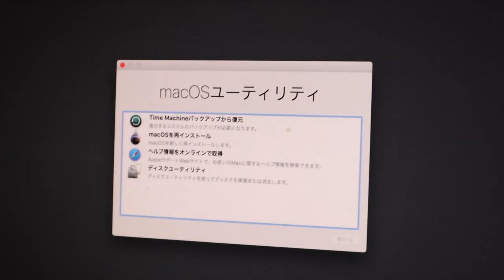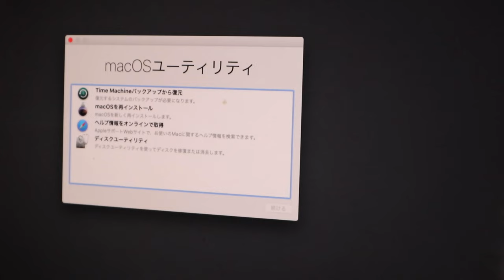朝からポンちゃんが甘えるけどmaoiママのPCトラブル【Jean & Pont 3596】2024/08/1 保護猫ジャンけんポン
ポンちゃんの甘える姿はとても可愛くて朝のひと時を和ませます。
が、先日パパのMACのソフトの不調に続いてmaoiママのMAC本体までもが壊れてしまいました。
ハードの問題なのかOSなどの不具合なのかまだわかりませんが、パパの仕事がひと段落したら直すことにします。
こういうこはなぜか続きますね。